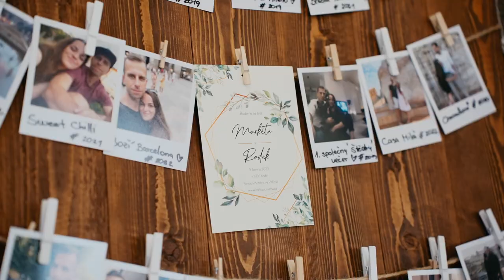Svatební video ❤ Markét a Radek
Svatební video ❤ Markét a Radek 3.6.2022

Zbožňuji vlastní sliby. Je to velice emotivní ale taky zábavné. Svatba Markét a Radka byla skvělá a já děkuji že jsem mohl být součástí.

Místo: Pension Konírna Vítězná
Foto: Aneta Beránková @anett_fotografkou

Hledáte kameramana pro Váš svatební den?
Ode mě získáte
✅  jedinečnou vzpomínku
✅  klip i dokument
✅  letecké záběry
✅  osobní přístup
✅  zkušenosti
✅  profesionální techniku Sony, DJI, RODE